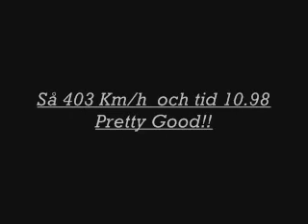Toyota Supra 1048 Hp : Need For Speed Pro Street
Not so God Quality :(